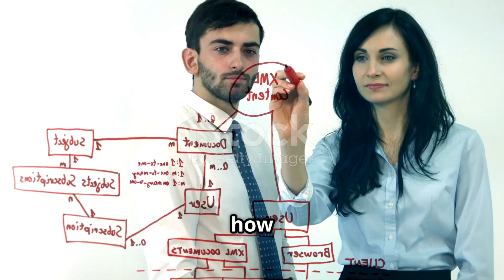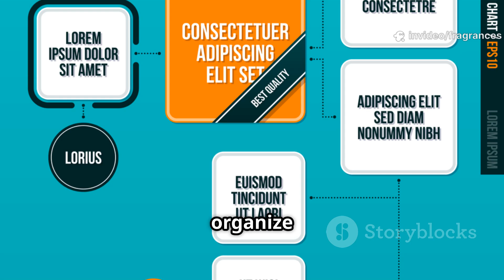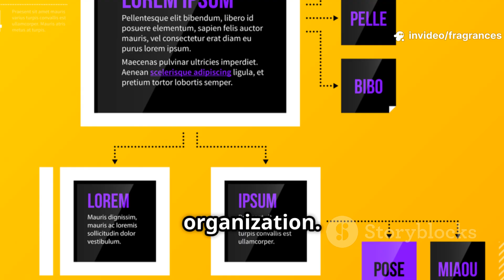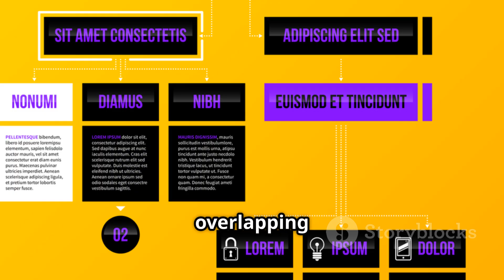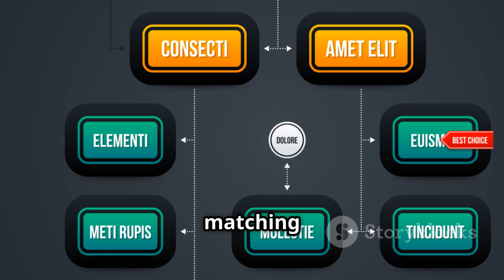Line, Line & Staff, Functional Structures | Management Made Easy!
Unlock the fundamentals of Organizational Structure in this simple, engaging video. Learn about Line, Line and Staff, and Functional Structures – their features, advantages, and disadvantages with real-world examples. Ideal for management and engineering students!

Organizational Structure
Line Structure Explained
Line and Staff Structure
Functional Structure in Management
Types of Organizational Structures
Organizational Hierarchy
Management Lecture
IOM subject
Diploma in Engineering
Business Structure Types
Difference between Line and Functional Structure
Line vs Functional vs Line and Staff
Engineering Management Subject
Structure in Industrial Organization
College Lecture Video
Management Basics
Business Operations Explained
Management Principles
Educational Management Video
What is Organizational Structure
Features of Organizational Structure
Merits and Demerits of Structures
Structure of an Organization
Explained with animation
GP Nashik Lecture
Dr Sachin Padwal
Indian Polytechnic Education